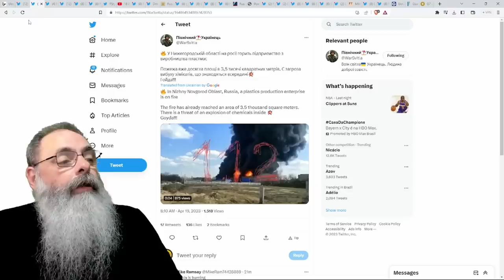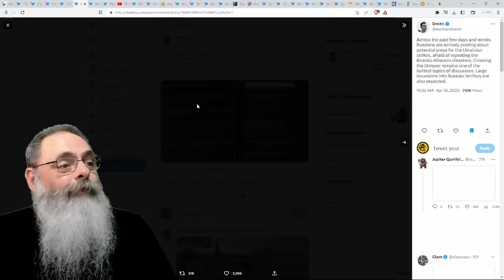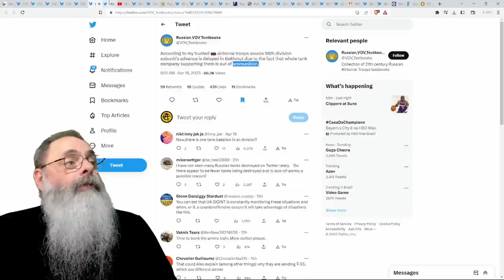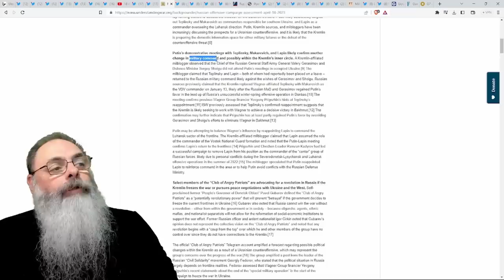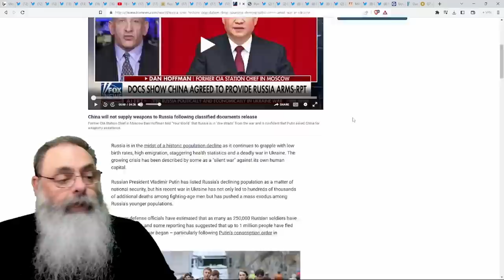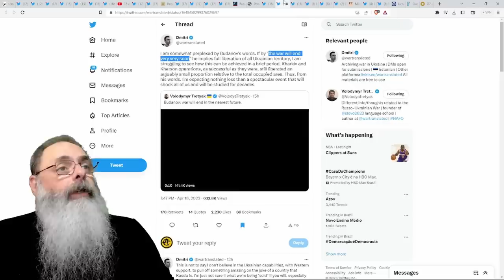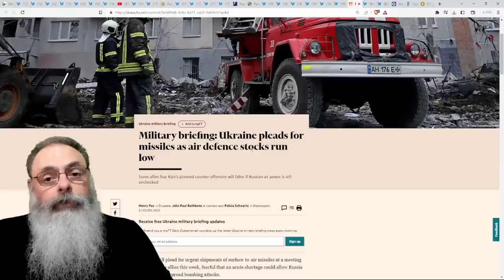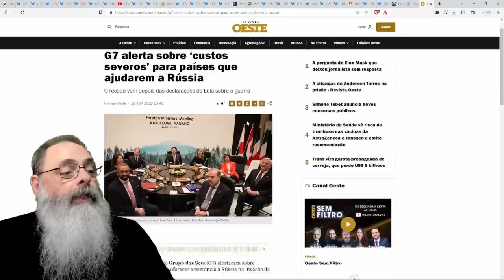OCIDENTE finalmente ENTENDE que LULA só se MOVE com CORRUPÇÃO ou POLÍCIA e parte para AMEAÇA CLARA